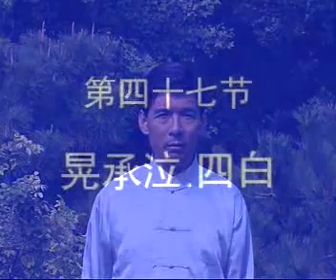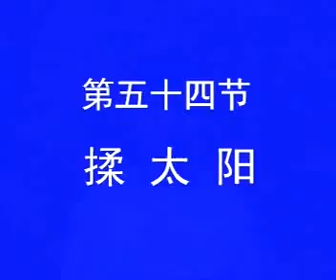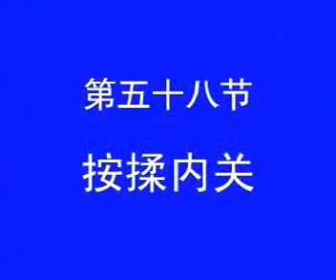Thể dục dưỡng sinh Trung Quốc